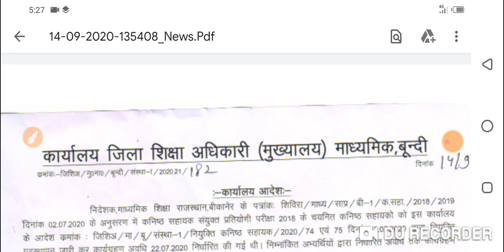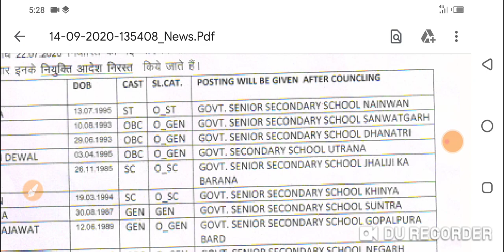RSMSSB LDC 2018 Waiting List Update | Education department | 3rd district